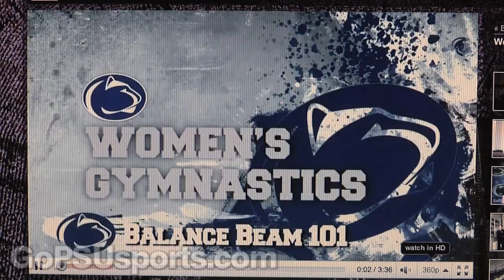This Week in Penn State Sports 3/29/10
Jess Parness recaps the week that was in Penn State Sports.  For complete information visit GoPSUsports.com